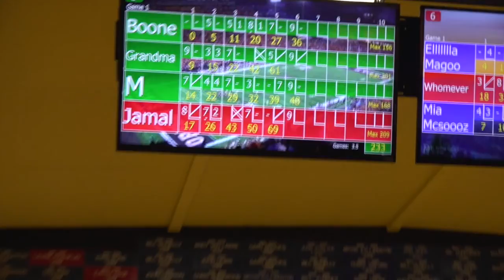Jamal and Kids on a day in August 2018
China Delight, Fountain Park, Bowling